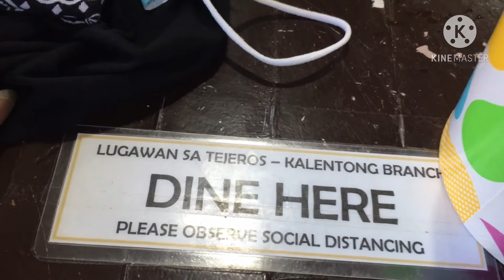Mga batang lansangan /Team Blue Year End Charity Rides 2020#motovlog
tumulong ng walang hinihinging kapalit maliban sa inyong mga ngiti#teamblue2020